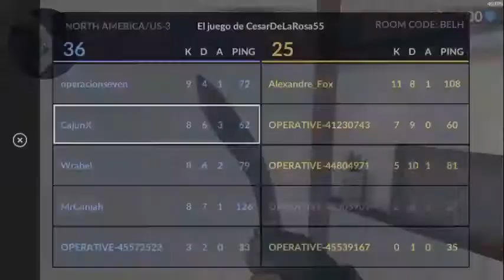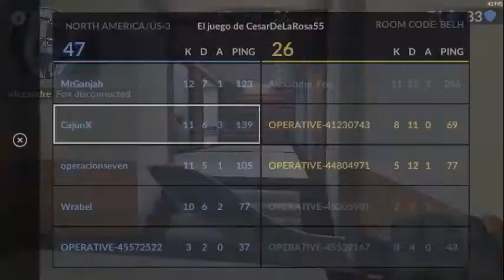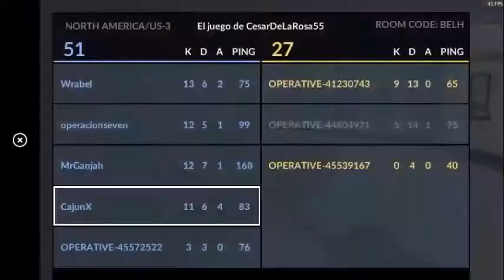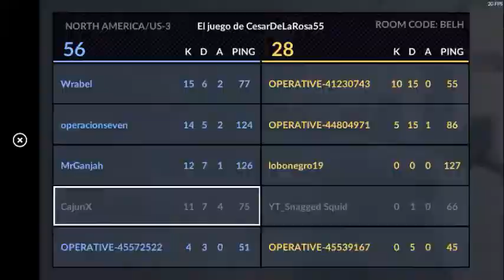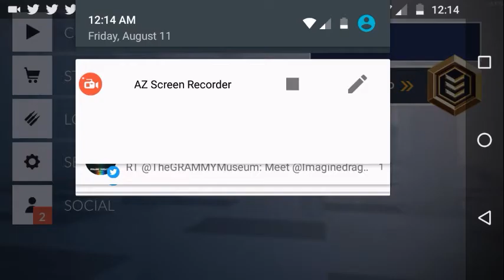GSR1911 20/30 Kill Challenge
Today we try the 20/30 Kill Challenge with the GSR.